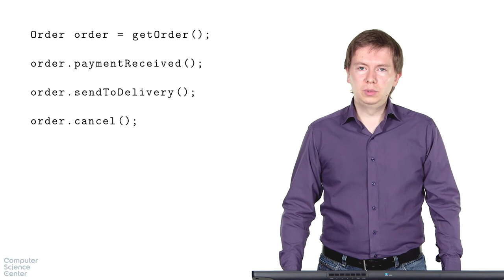Базовый курс Java - #36 урок. Инкапсуляция